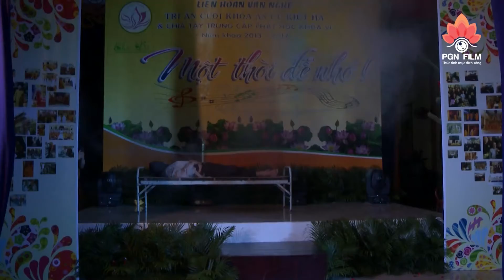Hòa Thượng Cua Và Người Mẹ - Tiểu phẩm gây sốt TCPH tỉnh Tiền Giang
Kịch - HÒA THƯỢNG CUA
© Thực hiện: PHƯƠNG GIA NGỌC [ FILM ]